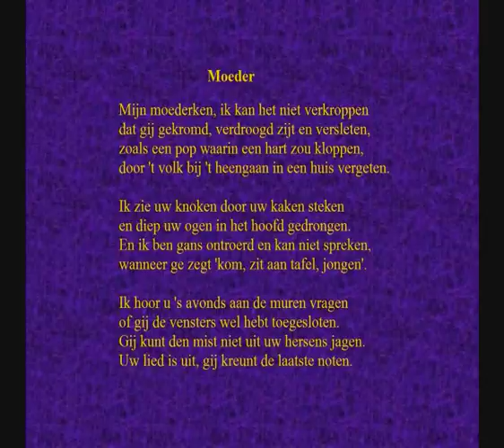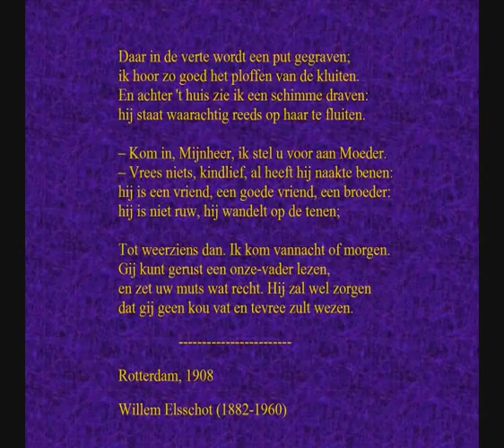Willem Elsschot (1882-1960) -- Gedicht: 'Moeder' gelezen door Gerard Vermeersch.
Dit is één van de bekende moedergedichten van Elsschot. Zoals steeds windt hij er geen doekjes om: geen sentimenteel gedoe maar op de man af, ongegeneerd.
Het gedicht wordt hier gelezen door de warme stem van wijlen Gerard Vermeersch. De opname dateert van ongeveer 1970 en werd destijds geplukt van de radio (BRT) uit een literair programma met als titel 'Poëzie in 625 lijnen'.